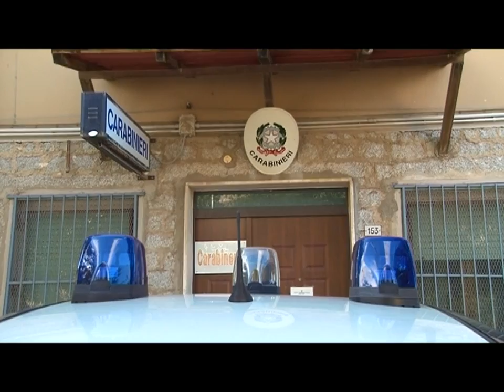rete videosorveglianza nei comuni 01 10 16